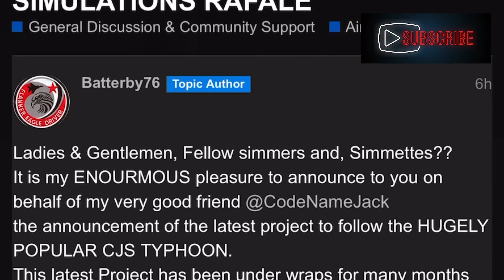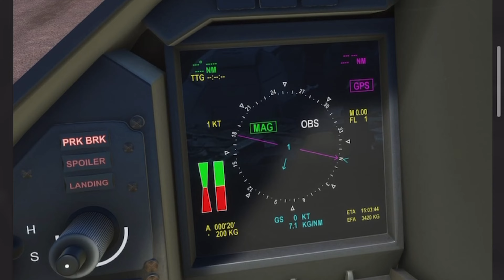CJ Simulations Announces New Fighter Jet! Looks Incredible! Exciting! MICROSOFT FLIGHT SIM XBOX